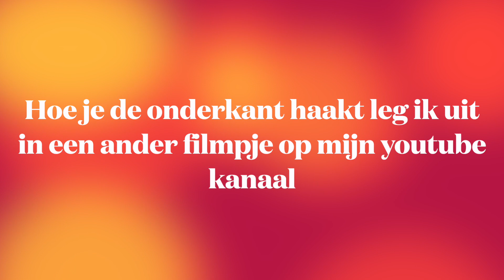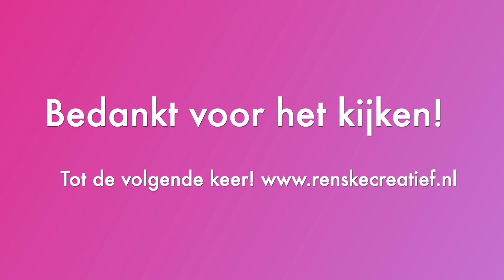Haak tutorial: Gehaakt kabel vest Vivian: Deel 1 haken, het bovenstuk, crochet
Wat heb je nodig:

- Haaknaald 4,5 of passend bij je garen.

- Afhankelijk van je maat en lengte van het vest: S/M (l,XL)

o 2 (3,3) bollen Lana Grossa cotone degrade, blauw van 100 gram 100 gram =

240 meter

o 4 (5,6) bollen Lang yarns Quattro Degrade kleur 006 van 100 gram, 100 gram is

240 meter.

- Steekmarkeerders

- Wolnaald

Gebruikte steken:

- Vaste opzetten met lange draad methode

- Losse

- Vaste

- Half stokje

- Stokje

- Dubbel reliëf stokje voorlangs

- Drie dubbel reliëf stofje voorlangs

Groetjes Renske